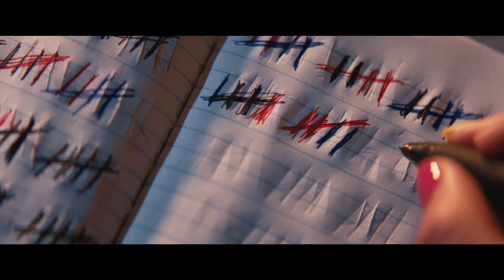Promising Young Woman Naked Trailer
2020 ‧ Drama/Mystery
DescriptionPromising Young Woman is an upcoming American drama thriller film, written and directed by Emerald Fennell in her directorial debut. Wikipedia

Director: Emerald Fennell

Production companies: LuckyChap Entertainment: FilmNation Entertainment

Screenplay: Emerald Fennell

Promising Young Woman is an upcoming American drama thriller film, written and directed by Emerald Fennell in her directorial debut. It stars Carey Mulligan, Bo Burnham, Alison Brie, Connie Britton, Adam Brody, Jennifer Coolidge, Laverne Cox, Max Greenfield, Christopher Mintz-Plasse, Sam Richardson, Clancy Brown and Molly Shannon.

It will have its world premiere at the Sundance Film Festival in January 2020. It is scheduled to be released on April 17, 2020, by Focus Features.
Cast
Carey Mulligan as Cassie
Bo Burnham as Ryan
Alison Brie as Madison
Connie Britton as Dean Walker
Adam Brody as Jez
Jennifer Coolidge as Susan
Laverne Cox as Gail
Max Greenfield as Joe
Christopher Mintz-Plasse as Neil
Sam Richardson as Paul
Molly Shannon as Mrs. Fisher
Clancy Brown as Stanley
Angela Zhou as Todd
Alfred Molina as Jordan
Chris Lowell as Al Monroe